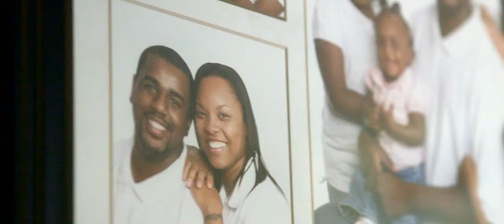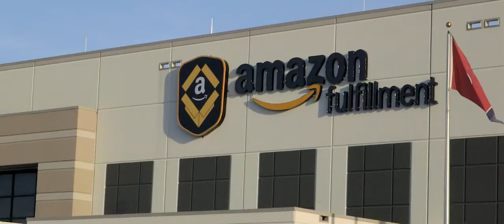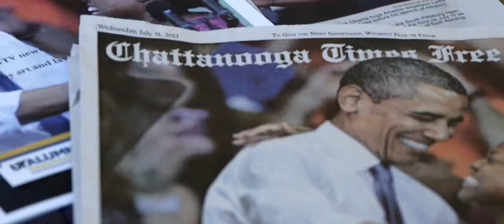Lydia Flanders: From Jobless to Empowerment and Pride | Amazon News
Lydia and her husband were both unemployed when a friend suggested they check out Amazon. Both parents were hired, and continuing to thrive in their roles.

Lydia was even given the opportunity to introduce President Barack Obama at a speaking event in Tennessee. She says wants to continue to continue to set her goals, just to accomplish them.